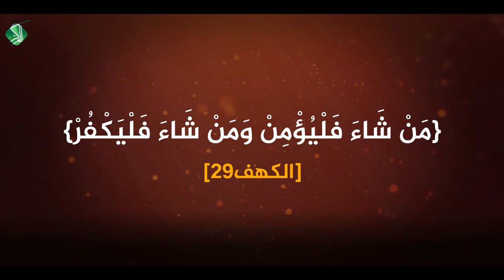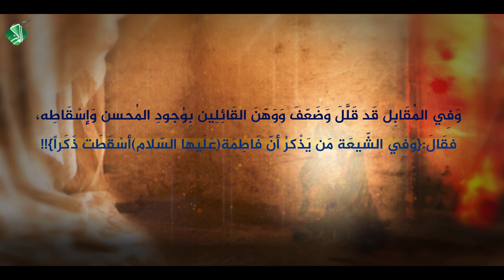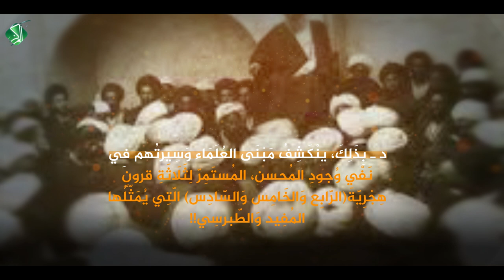الطّبرسِيّ يُطَابِقُ المُفِيد فِي نَفْيِ وُجودِ المُحسن